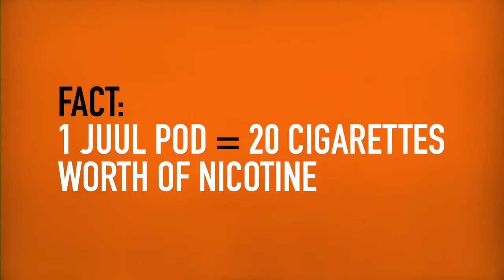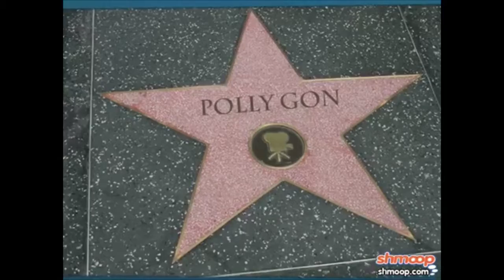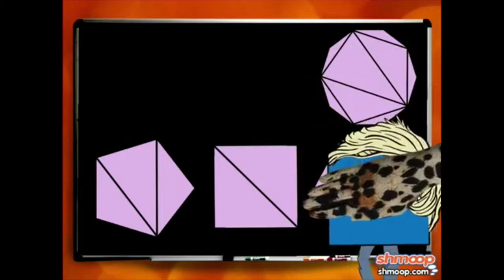Thursday, March 21, 2019